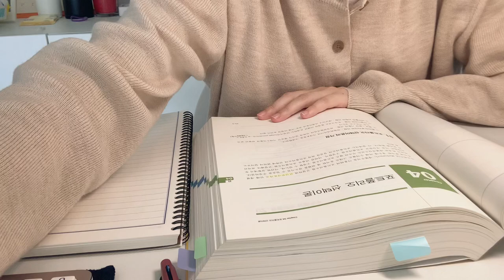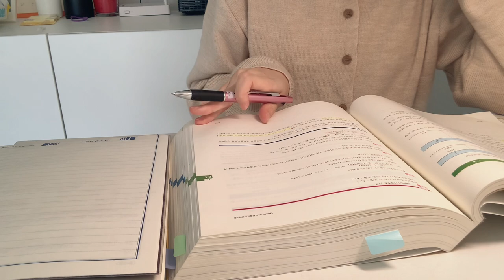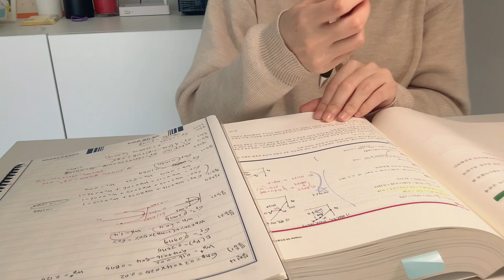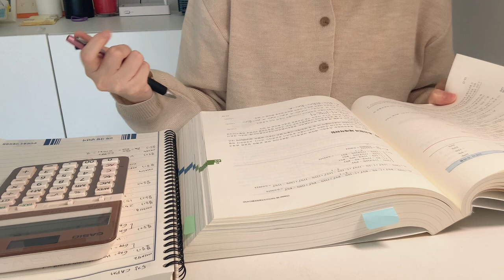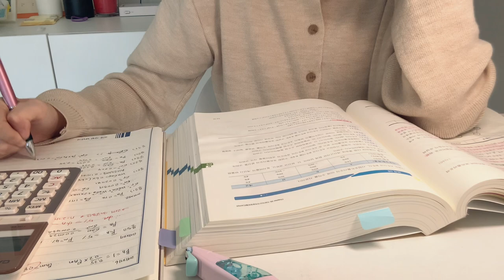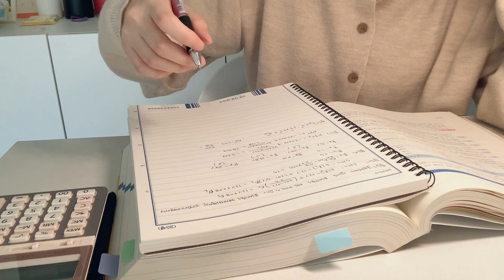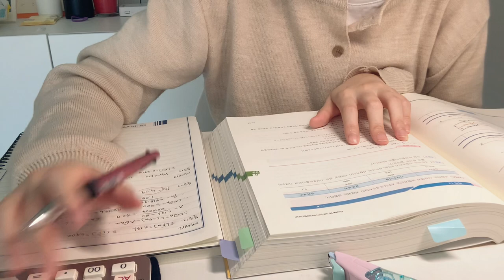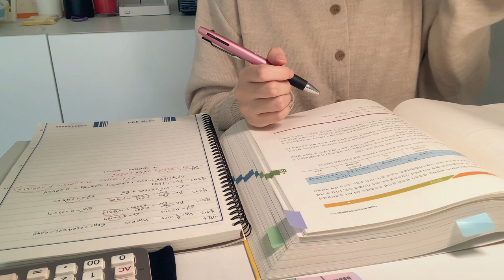Study with me 90 mins / calculator sound